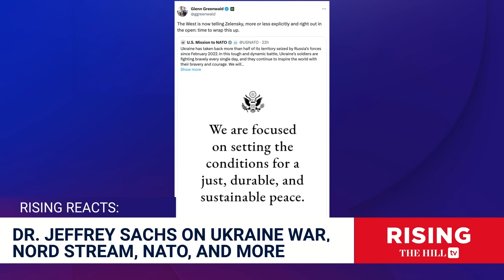Jeffrey Sachs ON RISING: Zelensky & MSM Are LYING About Nord Stream, Ukraine War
Economist and Columbia University professor Dr. Sachs elaborates on the role the U.S. has played on the Ukraine-Russia war.